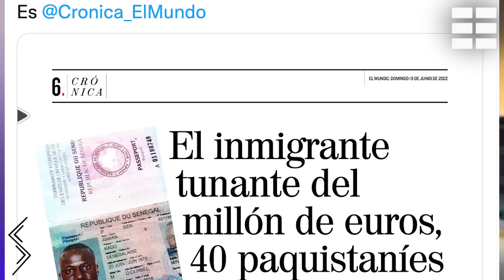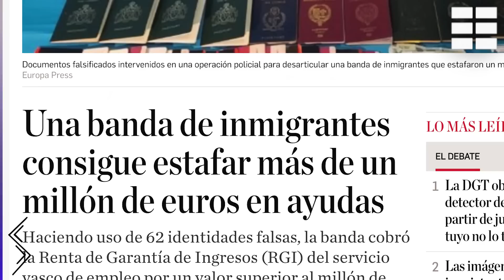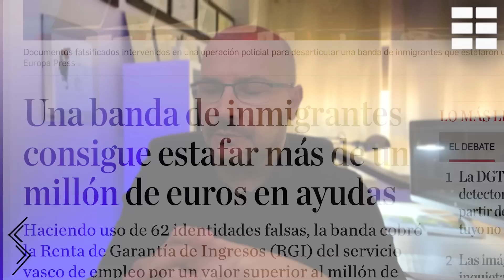🛑 un SENEGALÉS ESTAFA un MILLÓN de EUROS al ESTADO 🔥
La Policía Nacional ha detenido a un ciudadano senegalés que cobró de forma ilegal 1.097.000 euros gracias a las ayudas sociales del Gobierno Vasco. Este fraude se extiende a lo largo de la última década mediante el uso de medio centenar de documentación de identidad falsa. El hombre usaba estos pasaportes para percibir la Renta de Garantía de Ingresos (RGI) y la Prestación Complementaria de Vivienda (PCV).

La Brigada de Extranjería de la Policía Nacional inició la fase de detención del senegalés tras una investigación que comenzó en el mes de marzo. El hombre viajaba a Senegal con cierta frecuencia con varias de sus identidades para cobrar las ayudas sociales de Lanbide, la plataforma del Servicio Vasco de Empleo.

El presunto estafador registraba en el Servicio Vasco de Empleo los contratos de subarriendo de habitaciones en pisos alquilados por él mismo, por sus colaboradores u otros miembros que desconocían su actividad con el objetivo de cobrar la prestación por alquiler de vivienda de 250 euros mensuales. Junto al acusado han sido detenidos varios colaboradores que se hacían pasar por él en las oficinas de empleo vascas.

Han sido detenidas un total de 23 personas, el ciudadano senegalés dirigía el supuesto grupo, acusado de organización criminal, estafa y falsedad documental.

El presunto estafador cobraba hasta 10.000 euros al mes

La investigación afirma que podía llegar a cobrar hasta 10.000 euros al mes con unas ayudas cuyo importe es de 1.002 euros por persona única, multiplicando esta cuantía por todas las documentaciones falsas que tenía en su posesión.

El senegalés arrendaba las habitaciones para lograr el empadronamiento en un domicilio, completando los años previos de residencia requeridos mediante los certificados de empadronamiento falsos. Tras esto, abría una cuenta bancaria y acudía a Lanbide para solicitar las ayudas.

Se empadronó en los ayuntamientos de las localidades vascas de Vizcaya, Bilbao, Durango, Getxo, Gernika y Iurreta para obtener estas prestaciones sociales, bastándole una simple declaración y conformidad del arrendatario, algunos de los cuales también se encuentran arrestados por colaboración.

Los pasaportes falsos correspondían a ciudadanos de diversos países como Senegal, Gambia, Congo, Mali y Ghana. Los detenidos, tras prestar declaración en la Jefatura Superior de la Policía Nacional de Bilbao, han quedado en libertad con cargos tras declarar en el Juzgado de Instrucción número 10 de Bilbao.